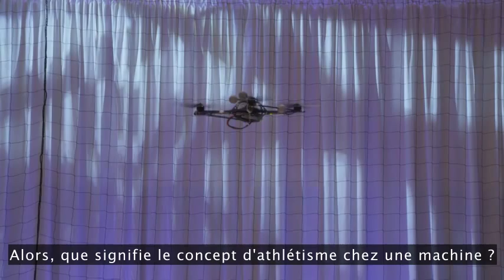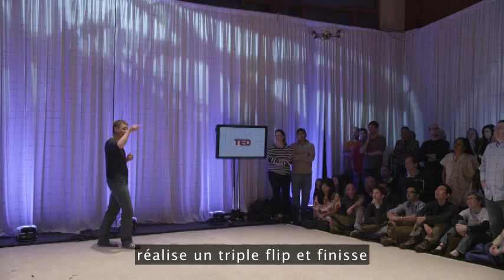L'incroyable pouvoir athlétique des quadricoptères - Conférence TED de Raffaello D'Andrea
Dans un laboratoire robotique à TEDGlobal, Raffaelo D'Andrea fait un cirque de quadricoptères volants : des robots qui pensent comme des athlètes, qui apprennent à se développer et à résoudre des problèmes physiques grâce à des algorithmes. Lors de cette série de démonstrations spectaculaires, D'Andrea montre des drones qui jouent à la balle, font des numéros d'équilibre et prennent des décisions collectives -- et à ne pas rater : une démo captivante de quads contrôlés par Kinect. Acheteurs compulsifs s'abstenir.